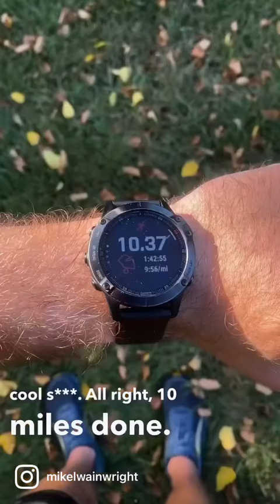Part 2/2: BTS of my long run as I train for my Ultra Marathon